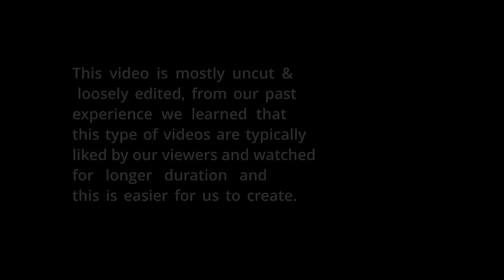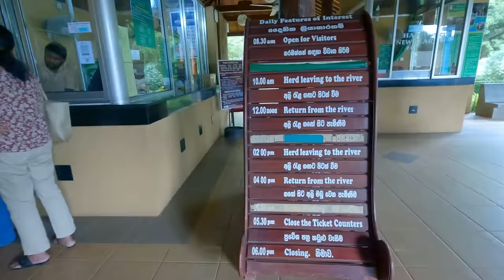Sigiriya to Kandy | Pinnawala Elephant Orphanage | Srilanka Part 5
WhatsApp number of Ajith for Car: 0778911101
Use country code +94

For travel card you will need to mention passport number, date of entry, address where you will stay in Srilanka ( no verification), purpose (tourism , Holiday)

My Vlogging camera:
I use two GoPro cameras, GoPro Hero 9 and Hero 10:

but this is the best without doubt:
2TB External Hard Disk that I Use